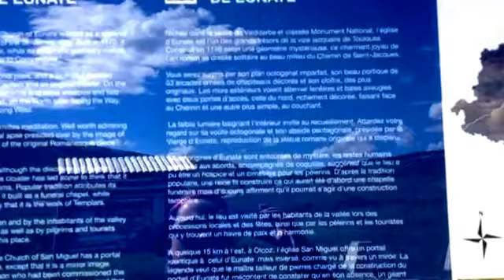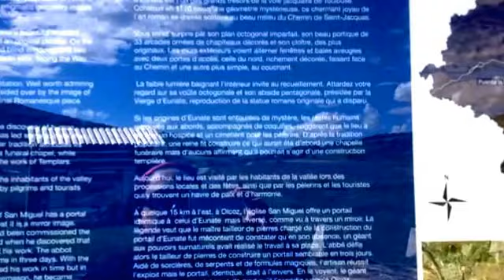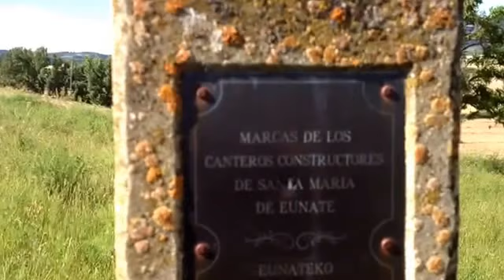Visite de l'Eglise Santa Maria de Eunate sur le chemin de Compostelle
pour suivre ce défi incroyable !